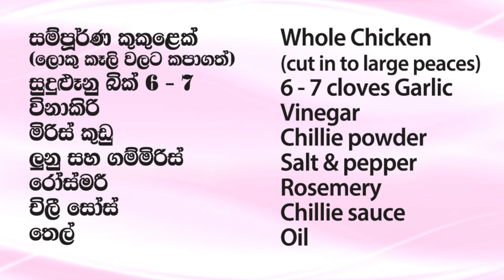කුකුල් මස් සහ අල රෝස්ට් - Episode 513 - Chicken and potato Roast - Anoma's Kitchen